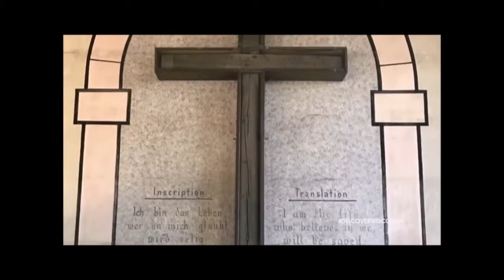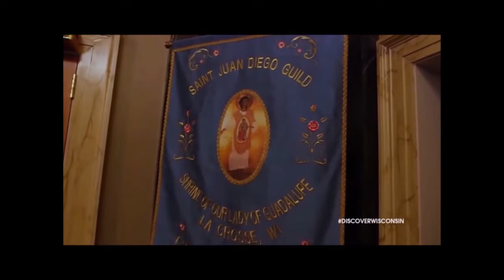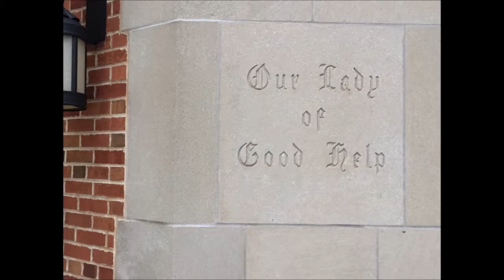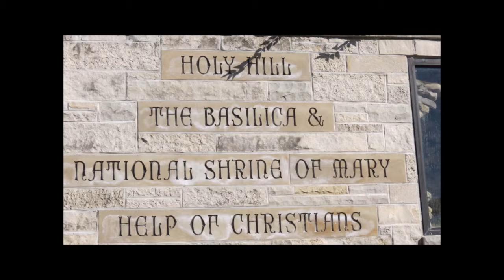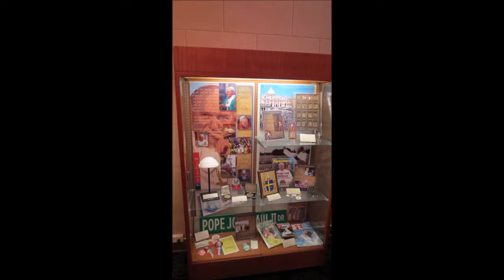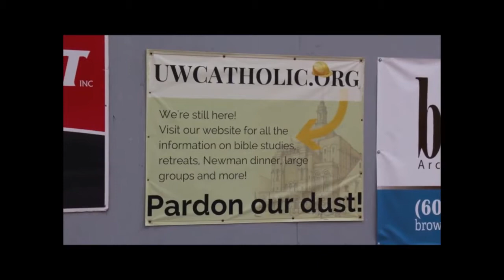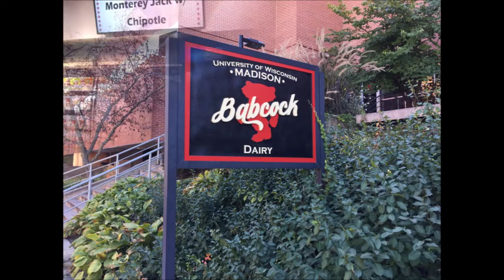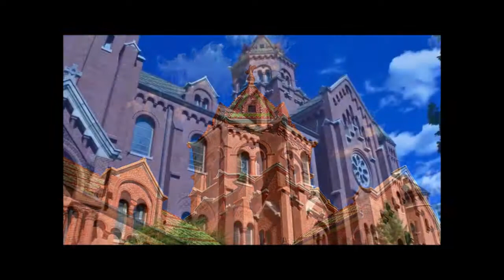Wisconsin Pilgrimage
Fall Color pilgrimage through Wisconsin's most beautiful Shrines and Churches.  Round trip from St. Paul to Farmington Minnesota.